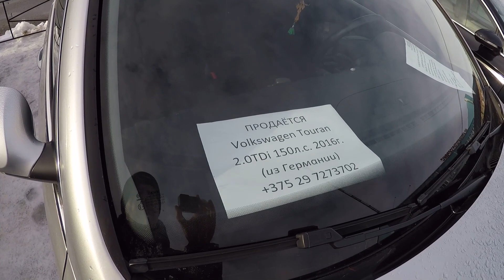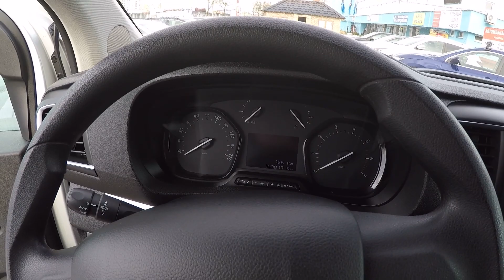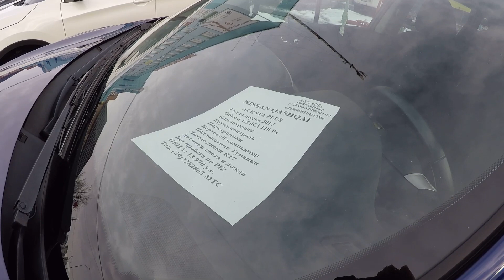ОБАЛДЕННЫЙ VW PASSAT b8 2,0TDI, СВЕЖИЕ КАШКАИ и ДРУГИЕ НОВИНКИ в АВТО-КОМИСЕ "ЛЕГКО АВТО". 2021г.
В ЭТОМ ВИДЕО - ОБЗОР ПРОДАВАЕМЫХ АВТО на БРЕСТСКОМ РЫНКЕ АВТОЗАПЧАСТЕЙ, РАСПОЛОЖЕННОМ НА УЛ. ГРОДНЕНСКОЙ. ВСЕ ЦЕНЫ В ДОЛЛАРАХ США.
АВТО-КОМИССИОНКА "ЛЕГКО АВТО".